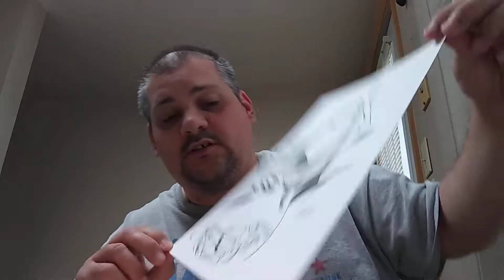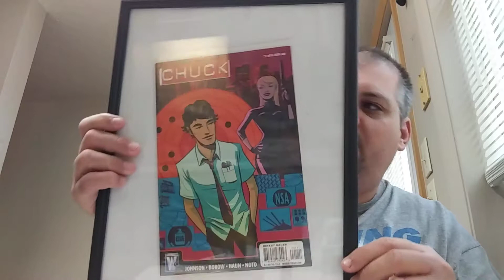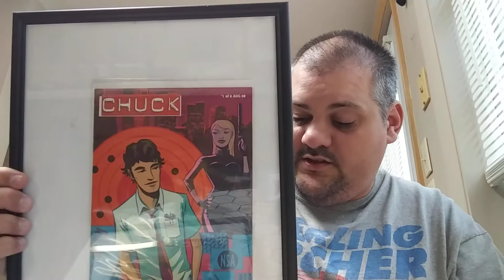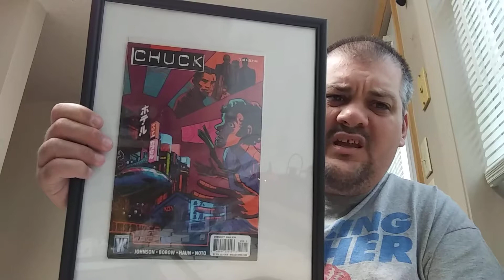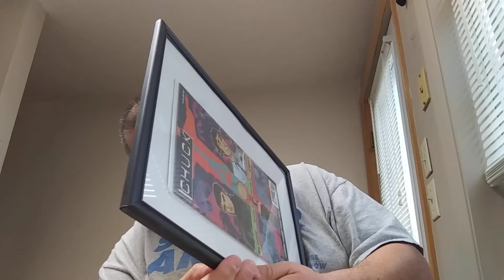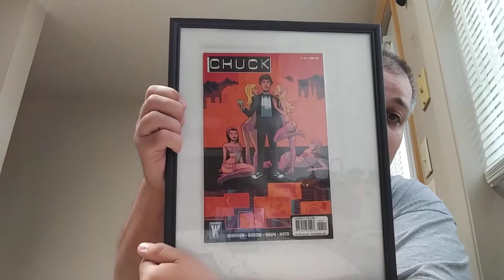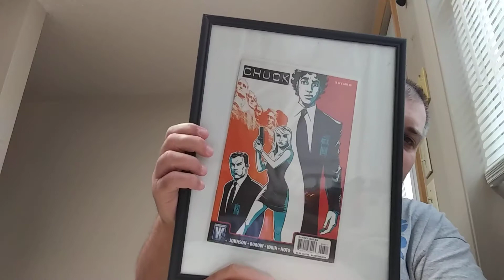Geek Life Entertainment - Listener Mailbag Episode 33 - Collecting Part 9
The on-going collection series